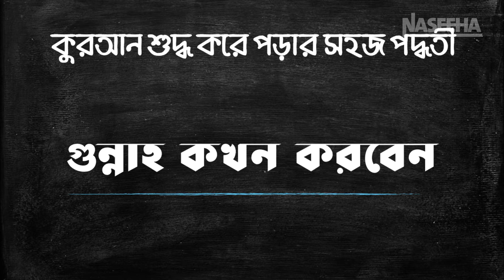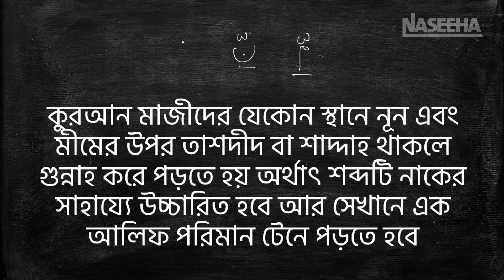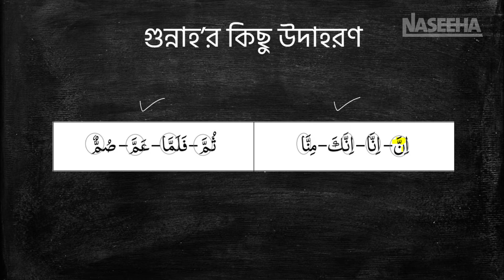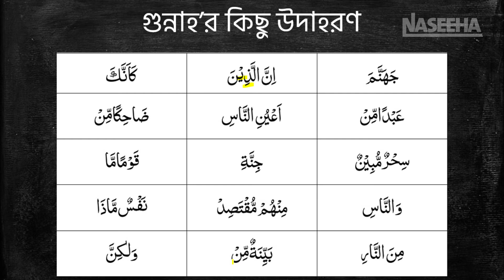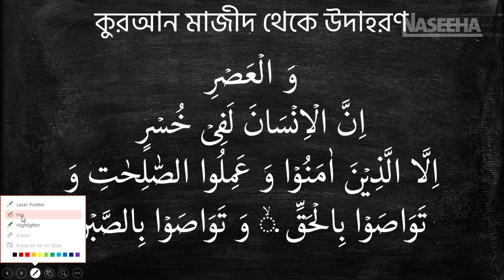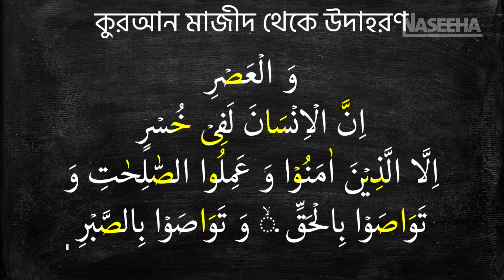সহজ কুরআন (গুন্নাহ কখন করবেন) পার্ট - ৭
Learn Quran Recitation with tajweed
It's important to learn tajweed to recite the Quran error freeway. Shohoj Quran is the way to help you recite the Quran with tajweed easily and will take very few minutes from your daily life. I hope it will benefit you, Insha Allah.

নিম্নোক্ত সিরিজের ভিডিওগুলো আপনারা চাইলে ডাউনলোড করে আপনাদের চ্যানেল কিংবা আপনাদের ফেসবুকে আপলোড করতে পারেন। আমাদের কোন আপত্তি থাকবে না, ইনশাআল্লাহ

learn quran with tajweed - learn quran with tajweed
learn quran with tajweed para 30 · learn quran with tajweed
learn Quran with Tajweed online free
Tajweed for Beginner classes as well
Pak Quran Academy is the perfect place to learn Quran with Tajweed for beginners Learn Quran With Tajweed